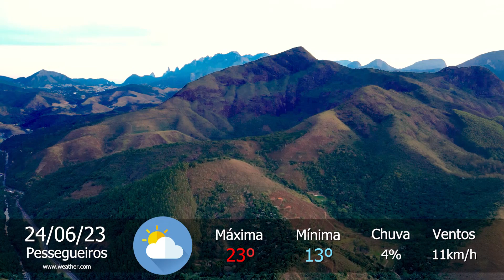Previsão do tempo para Pessegueiros, Teresópolis-RJ, neste sábado, 24 de junho de 2023